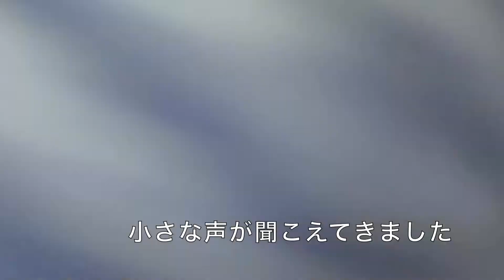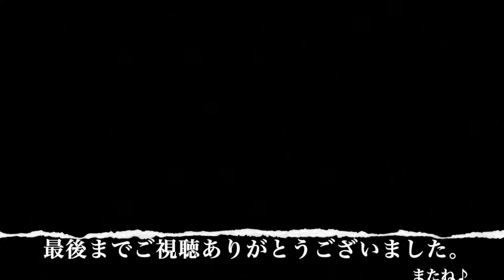【サザナミインコ雛誕生】感激 卵孵化 雛鳴き声 Wサザナミ 結婚！『週末インコライフ』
我が家初！サザナミインコのひな誕生しました！
無事育って欲しい！がんばれ雛ちゃん！

我が家のインコ達の日常風景を記録を兼ねて週末中心に配信しています。
気ままで楽しい、かわいいインコ達に癒されてくれたら幸いです。
"Weekend parakeet life"
I live with many parakeets.
We are delivering the state of the parakeets of our home. I hope you will be healed by the videos of cute parakeets.

編集後記

今回お借りした音楽・サイト